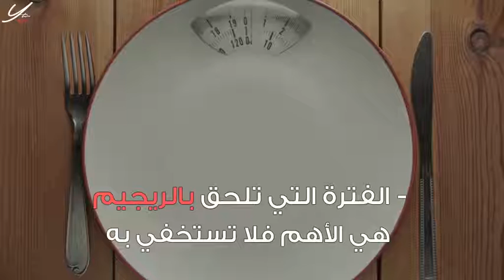نصائح تبعِدك عن الدايت الفاشل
"يومياتي" موقع يدوّن يوميات المرأة العصرية في كل المجالات، فيكون بمثاية مفكرة يومية لخططها، وملهم لأفكارها واحلامها. يوثق لقصص نجاحها، لهمومها ولافراحها.
يصوّر يومياتي جمال المرأة داخليا وخارجيا، فمن الثقافة والعلم والادب والفن الى الاناقة الازياء والمكياج والمجوهرات مرورا بمملكتها وديكورها بعد الاهتمام بعائلتها وأطفالها.
بمسؤولية ينقل الاخبار التي تهم المرأة وتفيدها وتساعدها في امور الحياة عامة. يفتخر بانجازات النساء الرائدات والطامحات والحالمات ويخبر قصصهن لتكون مثلا يحتذى.
مظلة واسعة ملونة بأقسام تجعل البحث عما يهم المرأة غاية في السهولة والمرونة.
تشرف على الموقع الاعلامية منى ابو حمزة التي أرادته صورة راقية  تشبهها في الشكل والمضمون، ليكون يومياتي دليلا يوميا يثري بالمرأة العربية ويسمو بها..
فتستطيع كل امرأة ان تقول انها بالفعل "يومياتي"!